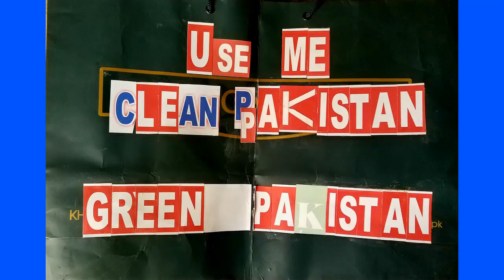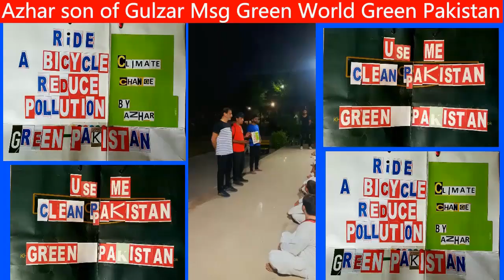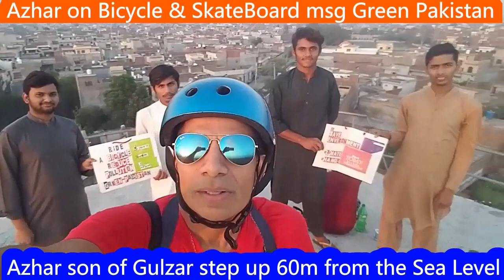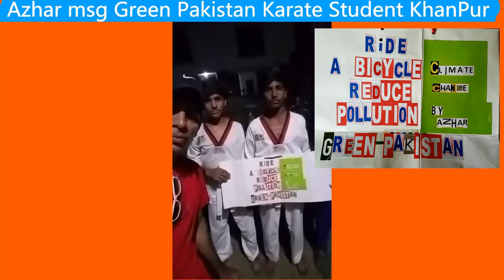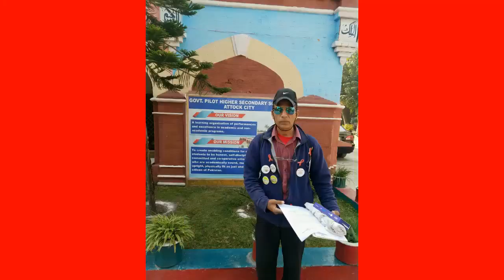Climate Change campaign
Azhar son of Gulzar massive Campaign Green World Green Pakistan